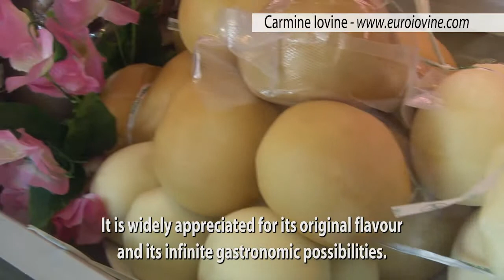EUROIOVINE AT RISE2UP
È da generazione e generazione, che la mia famiglia trasmette l’amore per la campagna e l’alimentazione sana. E, con passione e impegno, la trasformiamo nell’arte di fare una buona mozzarella
È così che nasce l’azienda casearia Euroiovine, che ha sede a Crispano di Napoli, nel cuore della Campania, capitale della rinomata mozzarella di bufala.
La nostra mozzarella è prodotta in modo artigianale, grazie a un processo messo a punto in anni di tradizione casearia. Inoltre utilizziamo solo latte di bufala. Questo ci permette di realizzare una mozzarella dal sapore unico, che è famosa sia in Italia sia all’estero.
È dal latte che ha inizio la lunga e attenta preparazione del prodotto. La selezione genetica delle bufale, l'accurata attenzione dell'igiene, la perfetta raccolta del latte con scrupolosi e costanti controlli, assicurano ai prodotti Euroiovine caratteristiche di qualità superiori.
Il confezionamento avviene in impianti ad alta tecnologia, in atmosfera modificata. Questo consente di mantenere inalterati la freschezza e il gusto dei prodotti.
Grazie ai nostri automezzi e a una efficiente rete di trasporti nazionali ed esteri, Euroiovine assicura al consumatore un servizio di rifornimento accurato e puntuale, in linea con le più complesse esigenze della moderna distribuzione.
La mozzarella è un alimento ricco di qualità nutritive. È universalmente apprezzato per l'originalità del sapore e per le sue infinite possibilità di utilizzo in gastronomia
In molti ci chiedono qual è il segreto della nostra mozzarella. La ricetta vincente è un mix di accuratezza e semplicità. Tutto questo contribuisce ai prodotti Euroiovine un marchio di qualità in Italia e nel mondo.

My family has been handing down their love for the countryside and a healthy diet for generations now. With passion and commitment, we have transformed the art of making a good mozzarella.
The dairy company Euroiovine was the founded in Crispano, Naples, in the heart of Campania, famous for its buffalo mozzarella.
Our mozzarella is produced by hand using processes developed over years of cheese-making traditions. We use only buffalo milk. This gives our mozzarella a unique flavour,  famous both in Italy and abroad.
The long and careful preparation of the product begins with the milk. The genetic selection of buffaloes, a careful attention to hygiene, perfect milking methods with scrupulous and constant controls, these ensure the superior quality of Euroiovine products.
Packaging is carried out in high technology facilities with controlled atmospheres. This allows the freshness and taste of the products to be retained.
Our Euroiovine vehicles and an efficient transport network and abroad ensure an accurate and timely supply service to the consumer, in line with the most complex needs of modern distribution.
Mozzarella is a food rich in nutritional value. It is widely appreciated for its original flavour and its infinite gastronomic possibilities
We are often asked what about the secret of our mozzarella. The winning recipe is a mix of accuracy and simplicity. These contribute to making Euroiovine a quality brand in Italy and worldwide.